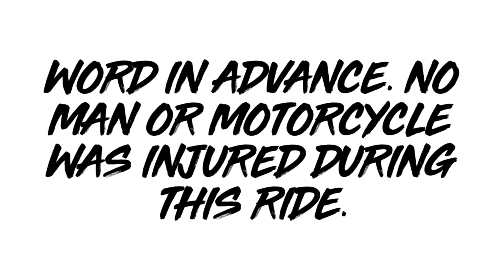Colorado Back Country Discovery Route COBDR Section 2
Section #2 Telluride to Lake City